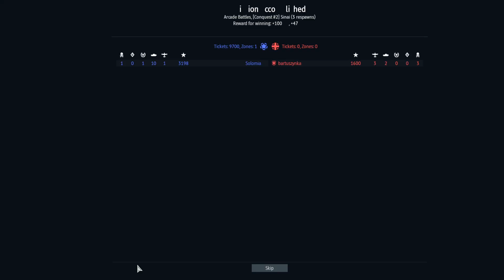War thunder Char 2c bis (Arcade gameplay)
Just a short game that really shows of the new Char 2c and how it can withstand so much punishment whilst dishing out a lot of hurt. This thing is great fun and even though the map wasnt best suited for her she was still a menace.

he debut of the tank, followed by a series of failures, but eventual success, occured during World War 1. As the tank proved its worth on the battlefield, the French military called for the start of a series of projects to build massive tanks that could conquer the treacherous terrain that previous designs had struggled with. The FCM Char 2C was the result of these requirements. It is, to date, the dimensionally largest tank ever put into production (albeit limited), with a length of 10.27 meters, a width of 3 meters, and a height of 4.10 meters. For a time, it was also the heaviest, at 69 tonnes. The 2C’s role was to be that of a massive breakthrough tank for France. It was envisioned the 2C would plow through no-man’s land and cross the massive trenches of the Western Front, penetrating deep into German territory. The Char 2C arguably inspired many design choices featured on other heavy and super heavy tank designs of the interwar period, having multiple turrets and machine gun mounts, albeit fielding comparatively mediocre armor by World War 2 standards. No production tank would approach the 2C’s weight record until the production of the German Tiger II in 1944 (and, debatably, the Maus).